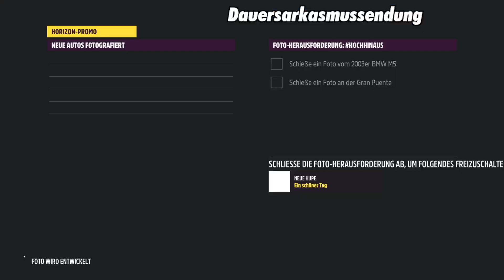Series 8: Frühling/Hitzezeit Festival-Playlist [16.06.2022]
Spiele: Forza Horizon 5